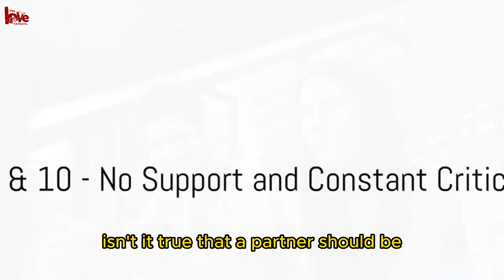12 Signs She's Not Worth Your Time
Are you tired of wasting time on the wrong women? In this eye-opening video, we have gathered insights from relationship experts to help you identify the signs that a woman may not be worth your time.
Join us as we dive deep into the red flags and provide you with practical tips on navigating the dating world. Don't let another questionable relationship derail your happiness. Watch this video and gain the knowledge to make informed decisions.

Let's empower men in their search for healthy, fulfilling relationships!
OUTLINE:
00:00:00 Introduction
00:00:25 Sign 1 - Lack of Respect
00:00:54 Sign 2 - No Interest in Your Life
00:01:22 Signs 3 & 4 - Constant Lies and Manipulation
00:02:15 Signs 5 & 6 - Always Blames You and Never Apologizes
00:03:10 Signs 7 & 8 - She's Self-Centered and Doesn't Value Your Time
00:04:01 Signs 9 & 10 - No Support and Constant Criticism
00:04:47 Signs 11 & 12 - She's Secretive and Doesn't Include You in Her Future
00:05:39 Conclusion